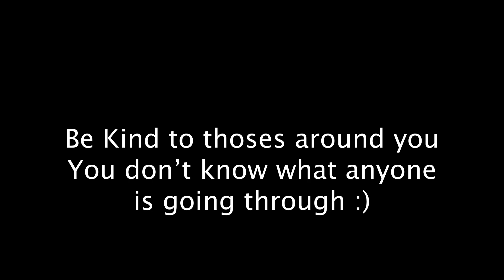My Hero - Fall 2022 Junior One-Shot Narrative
This short film was completed for the Media Arts Department at the Mississippi School of the Arts in Brookhaven, MS.

TITLE: "My Hero"

Directed and Edited by: Aubree Douglas

Starring: Katrese Tyler, William Magic, and Joshua Clark
Extras: Zoie Walker and Jamien Wright